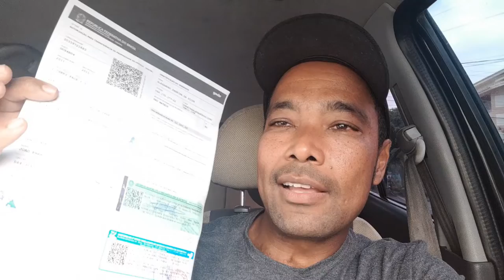Fui Transferi o carro para meu nome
hoje vou ao Detran para dar inicio a transferência do carro para meu nome ,como ouve algumas mudanças na regra eu não sei se vou conseguir fazer tudo no mesmo dia
Seja membro deste canal e ganhe benefícios: